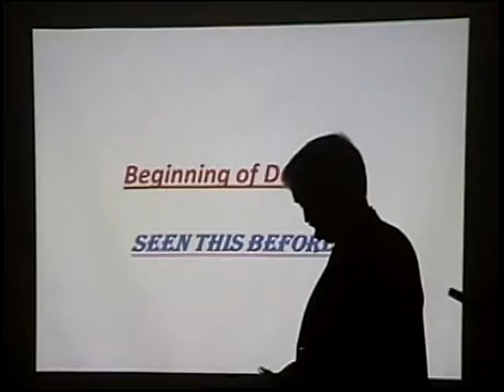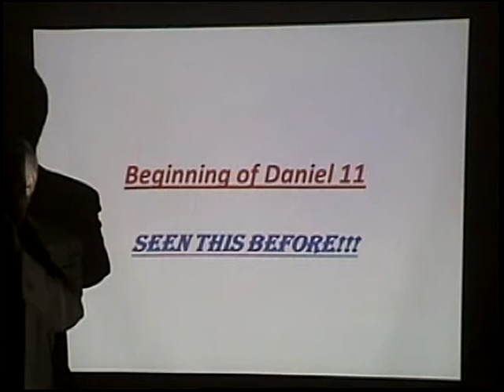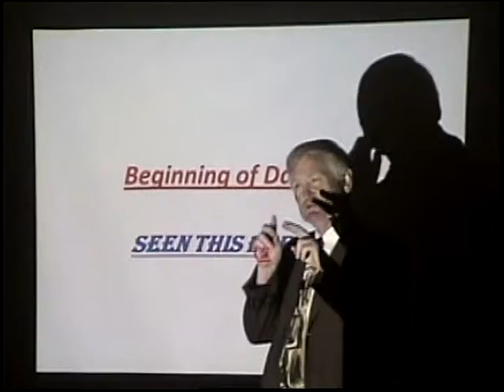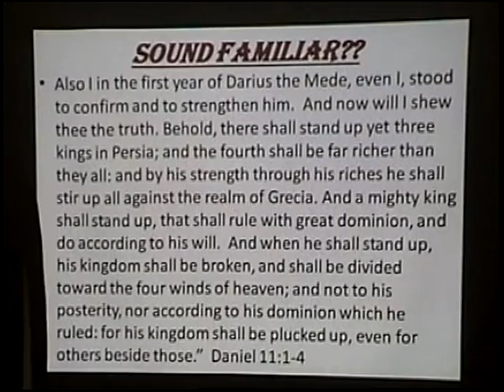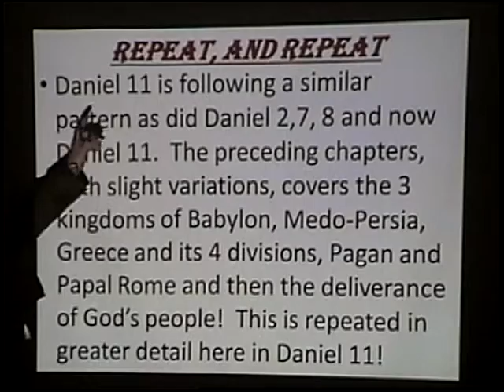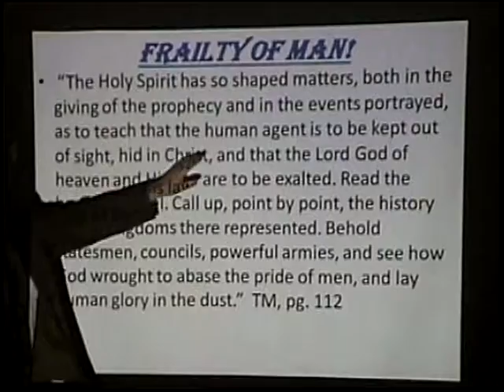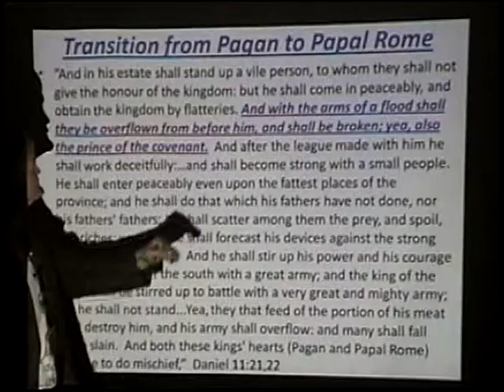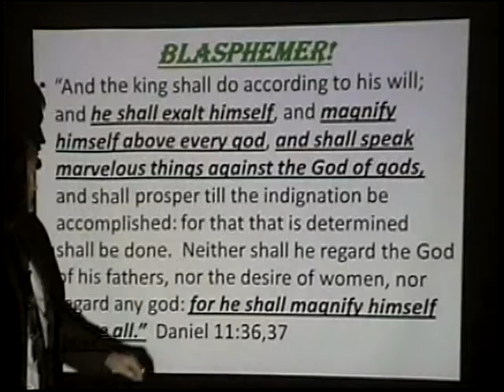Daniel 11 pt 1: Repeating History-Pastor Bill Hughes